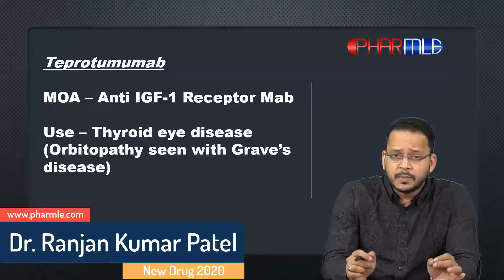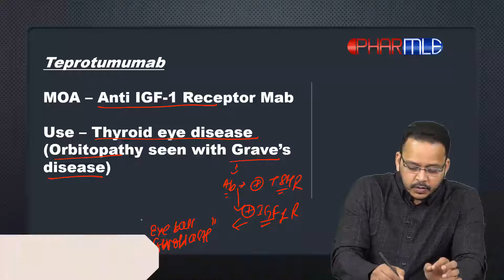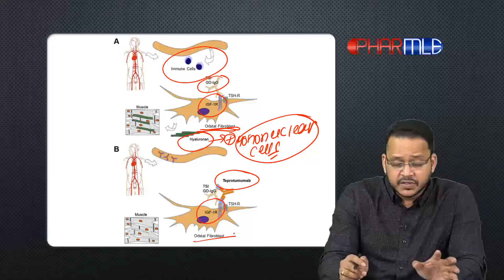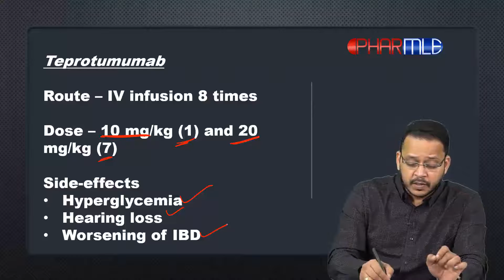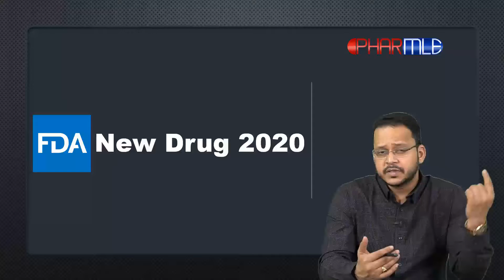Teprotumomab for treatment of thyroid eye disease or Grave's orbitopathy (New Drug 2020)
Teprotumomab is an anti IGF-1 (Insulin Like Growth Factor-1) receptor monoclonal antibody approved for treatmnent of thyroid eye disease or Grave's orbitopathy.

It is given by contnuous intravenous infusion 8 times. The first infusion is given at dose of 10 mg/kg body weight. The other 7 infusions are given at a dose of 20 mg/kg body weight.

Side-effects associated are hyperglycemia, hearing loss and worsening of inflammatory bowel disease.

In thyroid eye disease there is an increased permeability of leucocytes in to eyeball, which produce antibodies which stimulate IGF-1 receptor in orbital fibroblast and increase production of hyaluronan. Hyaluronan interacts with mononuclear cells and causes orbital remodelling due to sclerosis and fibrosis. This leads to the orbital findings of proptosis and lid retraction.